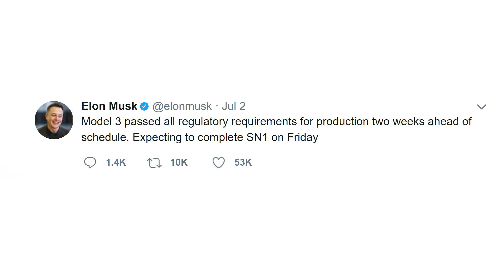The first Tesla Model 3 is set roll off the assembly line today - DT Daily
Tesla’s EV for everyone, the Model 3 is set to begin production today. The first car may actually roll off the assembly line according to tweets from Elon Musk, saying he’s expecting to complete SN1 today. Tesla plans on delivering the first 30 cars at a handover party near the end of this month and ramp up production quickly after that. In august the company hopes to build 100 model 3’s, followed by 1500 in September and reach 20,000 a month by end of year. The model 3 is Tesla’s first mass market car with a sub 30,000 dollar price tag, after clean energy incentives.

Over 400,000 people have pre-ordered the car so anticipation is running high. And if you were to order one today, Tesla estimates you wouldn’t see your new car until this time next year.